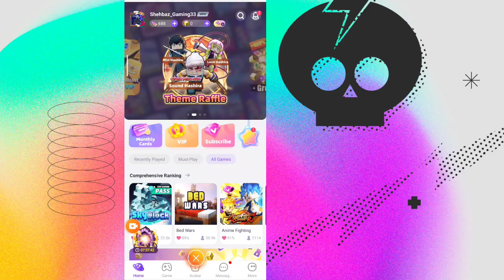Blockman go Home || New Game ZOMBIE SMASHER Demo Version?...